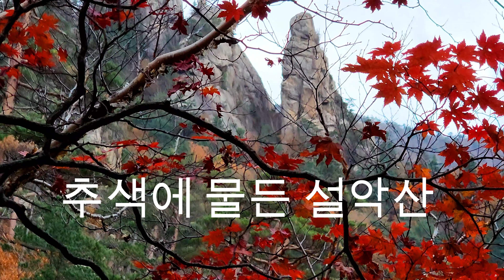가을빛에 물든 설악산 수렴동계곡